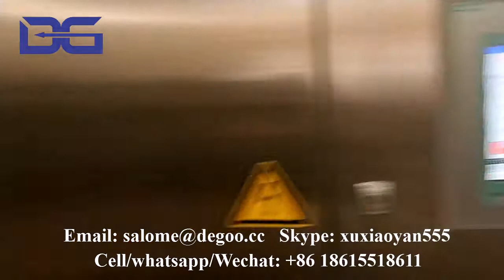Single Layer Potato Pellet Making Machine ready to fry 2d potato chips pellet fryum production line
if you are interested in our machines, please contact as below:
Skype: xuxiaoyan555